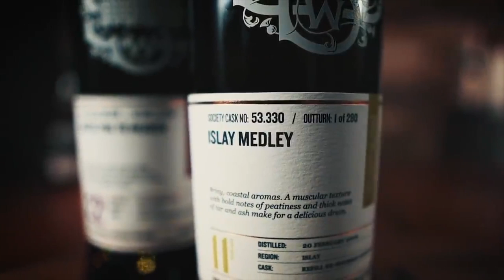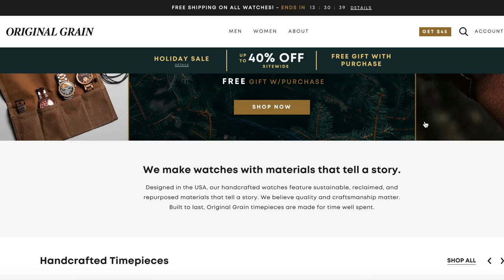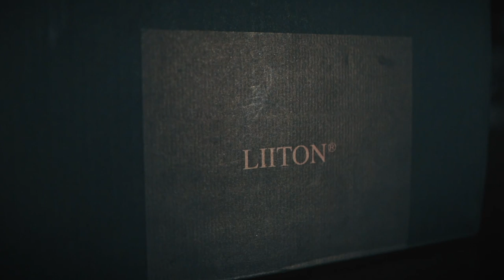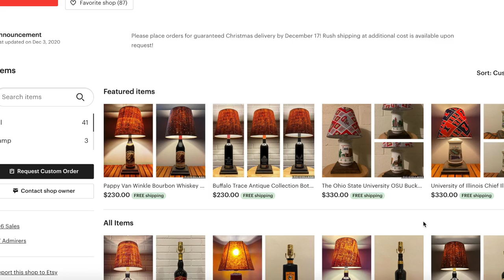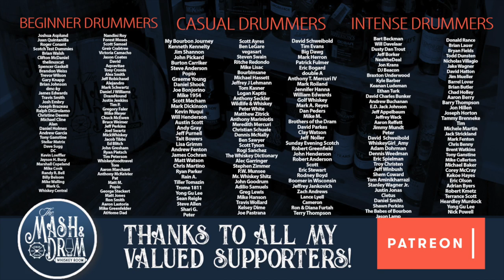Top 5 Gifts for Whiskey Lovers 2020!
Today on The Mash and Drum we are talking whiskey gifts! The holidays are upon us and if your looking for some gift ideas for that special whiskey lover in your life, I have helped narrow things down to my top 5 gifts that any
 whiskey fan will love. So get out that naughty nice list and hope that creepy elf on the shelf is paying
attention.